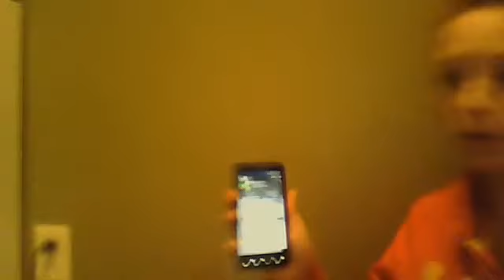Internet Anger. MER.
DaniHeartsYoou's Webcam Video from March 24, 2012 03:05 PM